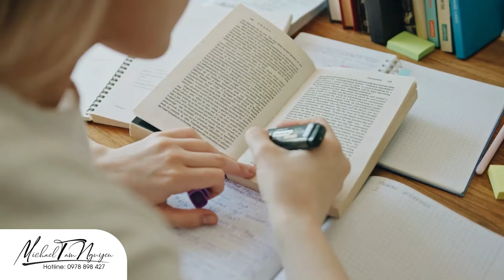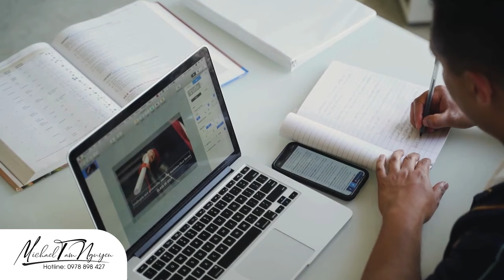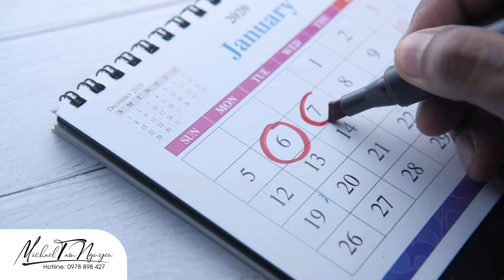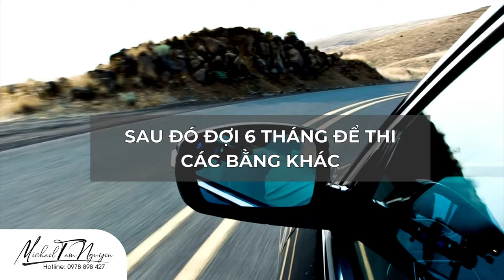Làm thêm ở Úc có đủ chi phí trang trải khi du học không?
Câu chuyện du học mà nhiều phụ huynh nên quan tâm, trang bị cho con cái đủ kiến thức, tính tự lập, tiếng anh thì cho dù ở quốc gia nào cũng sẽ rất yên tâm.

Tác giả:
► THS. MICHAEL TÂM NGUYỄN

Best wishes!!!